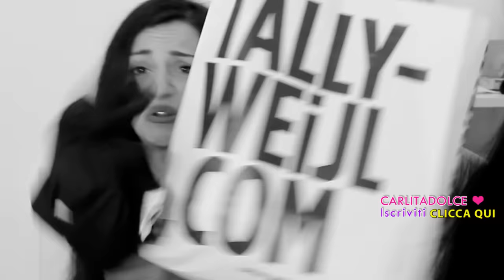SHOPPING FOLLE !!!! A I U T O Siamo MALATE !!!! | Carlitadolce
Ciao ragazzeee!!! ^_^
Siamo tornate!! ecco a vostra GRANDISSIMA RICHIESTA vi mostriamo tutto il nostro SHOPPING FOLLE che abbiamo fatto on line sul Sito Forever 21 e non solo... Tally Wally ... :-D Mi raccomando METTETE UN BEL POLLICE IN SU AL VIDEO se vi vi è piaciuto XD

Carlita & Nancy ♡